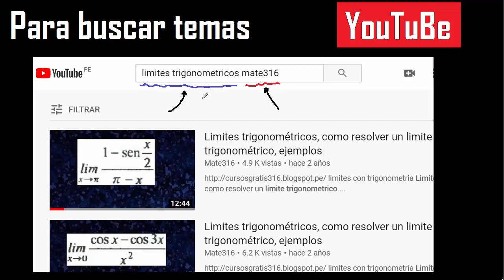6 elevado a la 2 , jerarquia de operaciones con parentesis exponente division y multiplicacion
Exponente de un numero negativo y producto con numeros negativos con fracciones